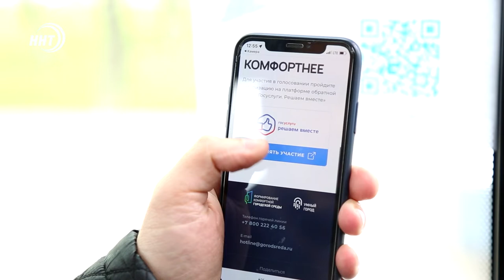Голосуй за свой двор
Махачкалинцам выбрать территорию для благоустройства стало еще проще.

Администрацией города в общественном транспорте расклеены информационные плакаты с активным QR-кодом. Они появились уже на более двухсот микроавтобусах, в ближайшее время их количество будет увеличено. Процесс занимает несколько минут.

На главной странице сайта необходимо ознакомится со списком объектов и выбрать тот, за который хотите отдать голос. Напомним, с конца апреля по всей стране стартовало онлайн-голосование по отбору объектов благоустройства в рамках федерального проекта. В Махачкале таких 13 объектов.

Проекты, которые наберут наибольшее число голосов, попадут в список для благоустройства на следующий год.